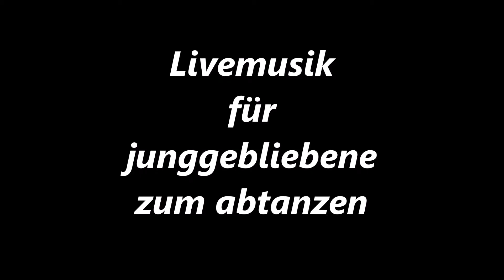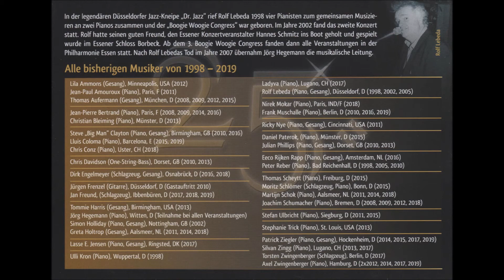Gaststätte Uhlenkrug * Tanzabend mit Live Music mit den The Fellows * Video 5 * 23.04.2019